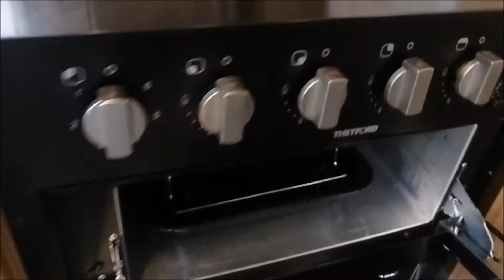2012 Swift Challenger Sport 544 Walkaround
This is our latest walkaround, this time we are looking at the 2012 Swift Challenger Sport 554. This video is designed to show you this brilliant model in more detail. Hope you Enjoy!